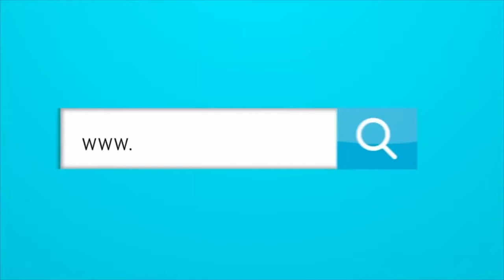¿PODRÁ JUNIOR REEMPLAZAR A DÉIBER CAICEDO?